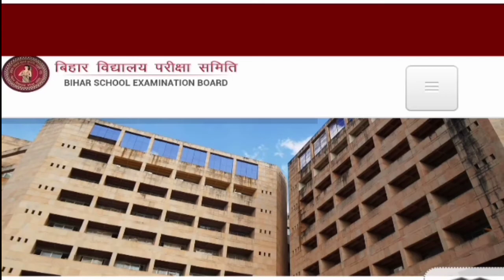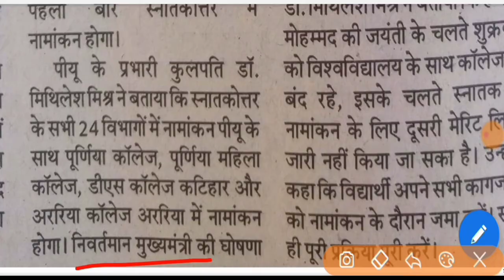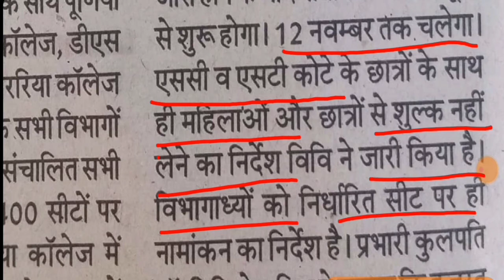Purnea University Purnea University Admission || Purnea University merit list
Purnea University latest update in merit list for admission
Araria college Aaj se admission start
Purnea University admission start today
Purnea University admission 31 october